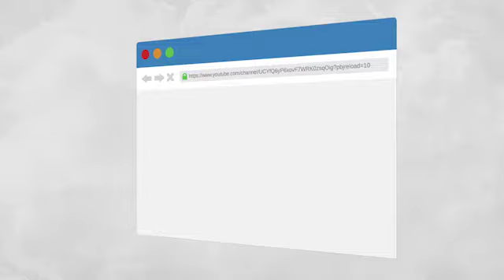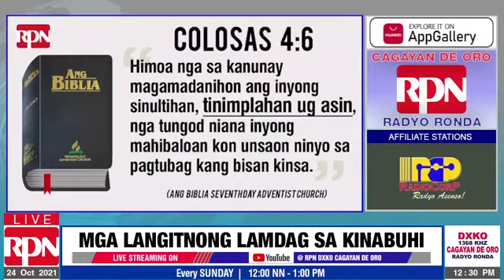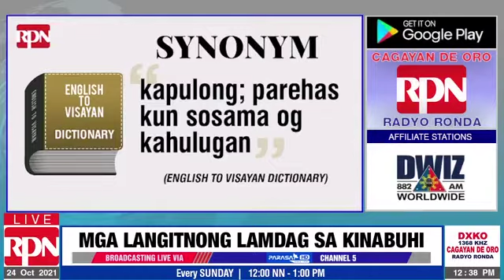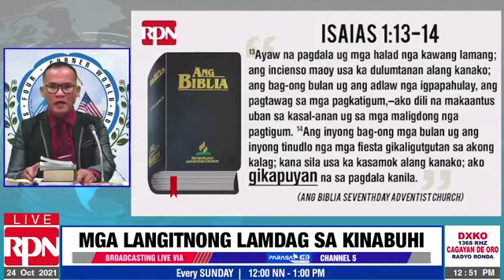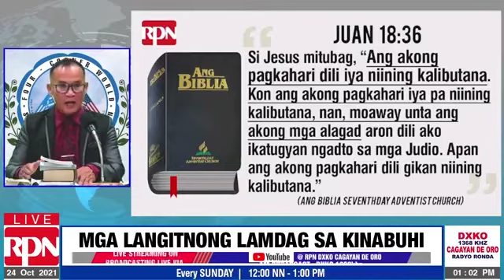PBCM 10 24 2021 Mga Langitnong Lamdag sa Kinabuhi - RPN DXKO